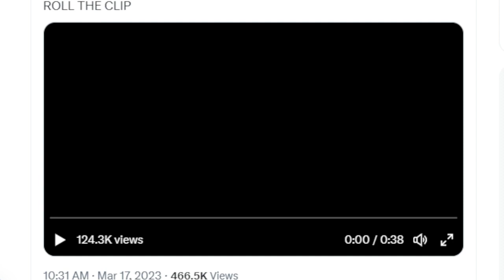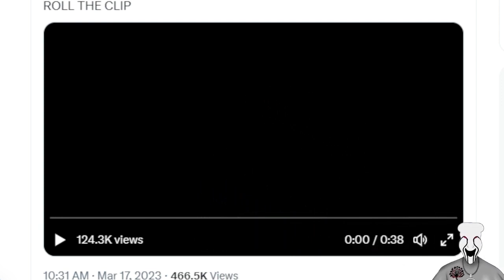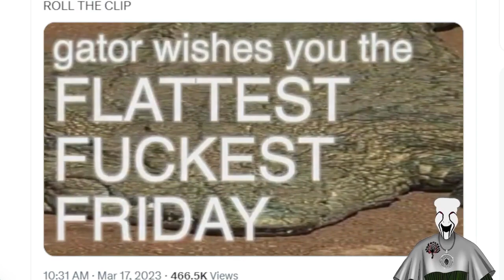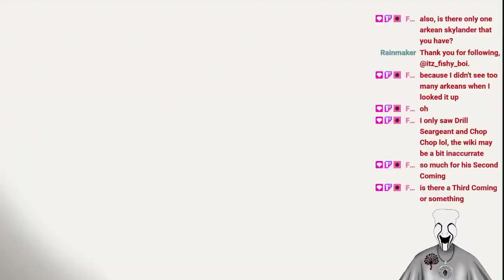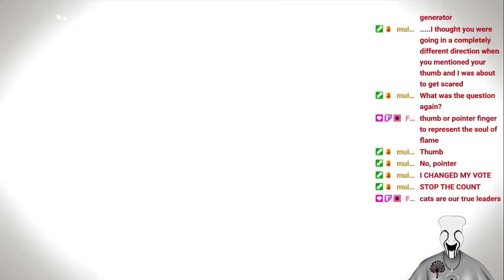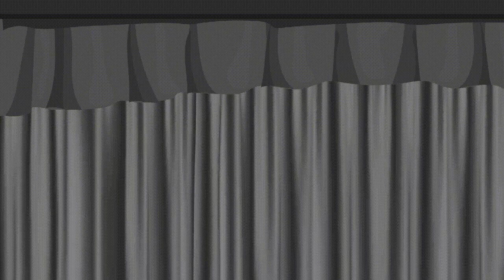Bright's Spyro Adventure!!! VOD